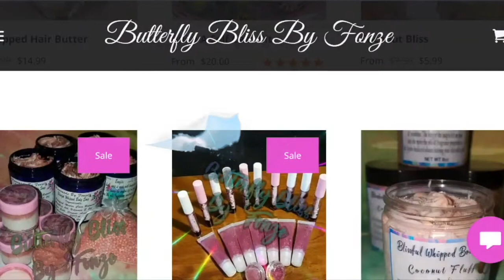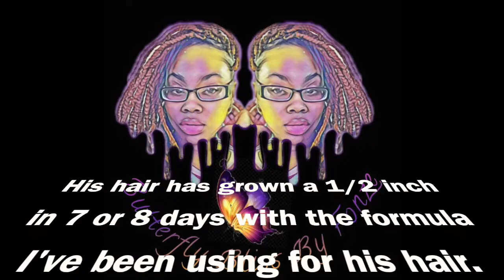What's In My Rapid Growth Oil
If you'd like to donate a lil something towards our videos please feel free by following the link we would greatly appreciate it 💕

HEY LOYALTY SQUAD 💪🏽..THIS YEAR WAS AN AMAZING YEAR DESPITE THE PANDEMIC. I HAVE A NEW VISION FOR MY CHANNEL AND MY LIFE. I PRAY EVERYONE HAVE A PROSPEROUS YEAR!! 🙌🏽🙏🏽🙌🏽🙏🏽SmOoChEz!

AND

Please support my sister's channel she's a licensed cosmetologist